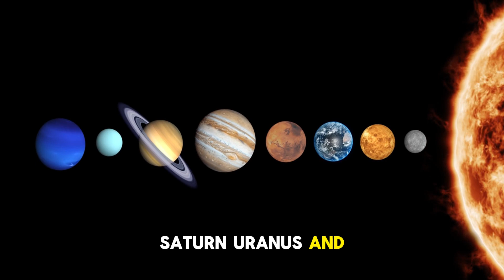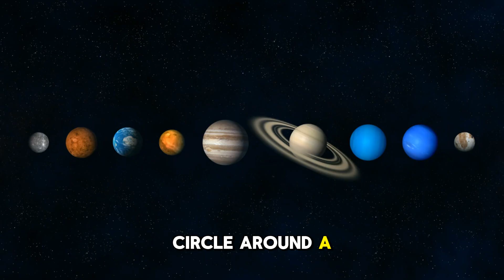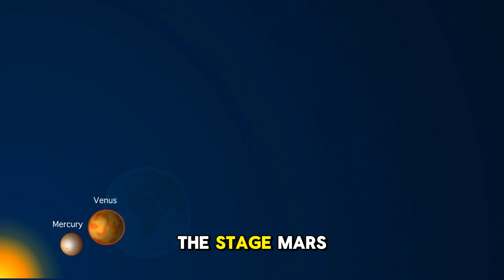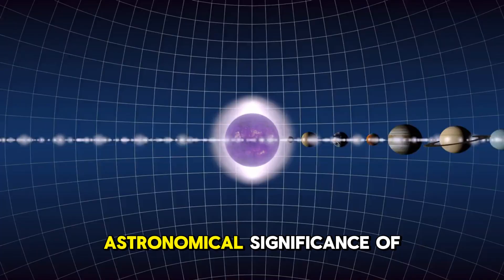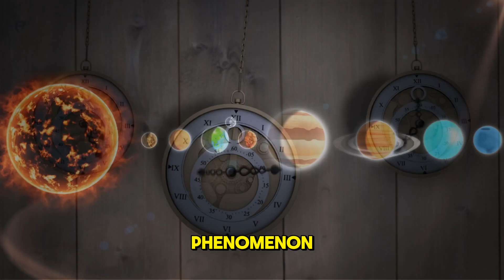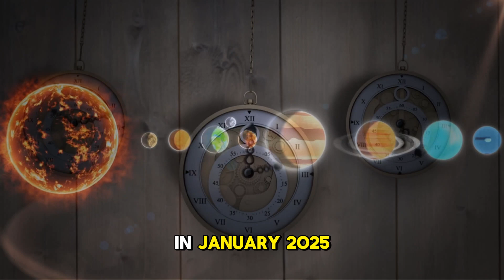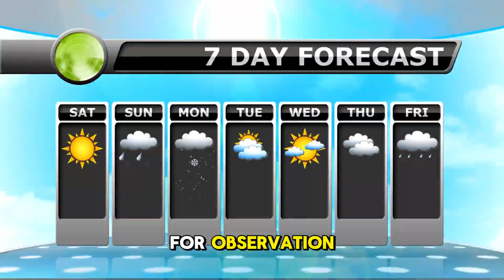The Planets Are Aligning! Find Out What It Means!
"The Planets Are Aligning! Discover What This Means!" presents a fascinating and detailed narrative about a rare astronomical phenomenon predicted for January 2025: the alignment of six planets in the Solar System. It combines scientific, cultural, and practical elements to capture the audience's interest and encourage active and engaging participation in this cosmic event.

Structure and Key Points:
Inspiring Introduction:

Describes the planetary alignment as a unique visual spectacle in the sky, featuring Mars, Jupiter, Venus, Saturn, Uranus, and Neptune.
Highlights the rarity and beauty of the event, sparking curiosity with rhetorical questions and an enthusiastic tone.
Scientific Explanation:

Introduces the concept of planetary alignment with an accessible analogy: planets as synchronized dancers on a stage.
Explains that the alignment is a matter of perspective from Earth, even though the planets are far apart in space.
Observation Guide:

Provides practical information on how to observe the phenomenon, including ideal viewing times (right after sunset) and tips to minimize interference, such as light pollution and weather conditions.
Suggests simple tools like astronomy apps and binoculars to locate the planets and highlights each planet's visual characteristics.
Historical and Cultural Significance:

Explores how ancient civilizations interpreted planetary alignments, associating them with mystical events or significant changes.
Contrasts these views with the modern understanding, which celebrates the alignment as an opportunity for learning and appreciation of cosmic harmony.

Is an exciting invitation to observe and connect with the universe, perfectly balancing scientific information with cultural inspiration. It reflects an educational and inclusive approach, ideal for attracting both science enthusiasts and curious individuals of all ages.

Você disse: